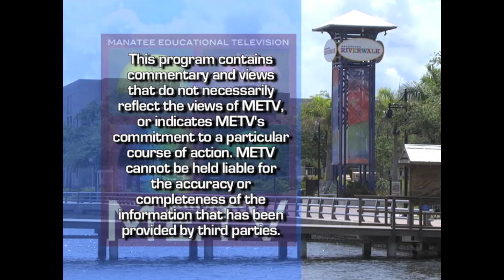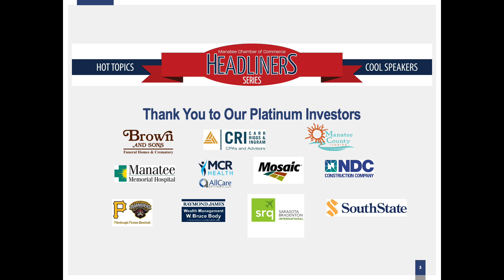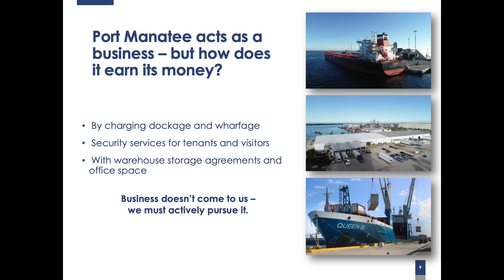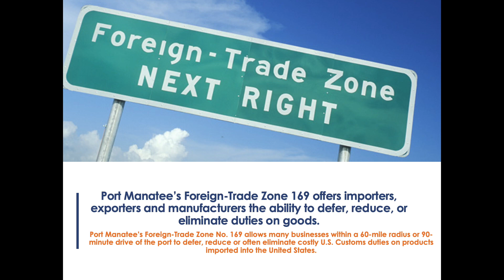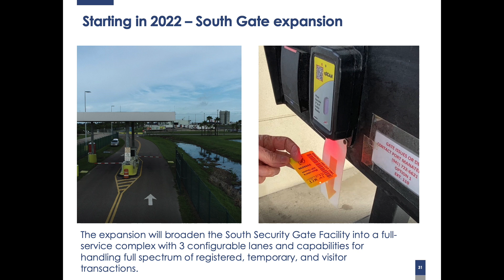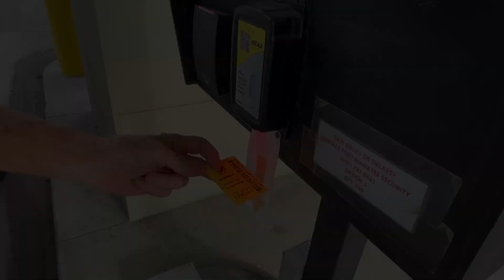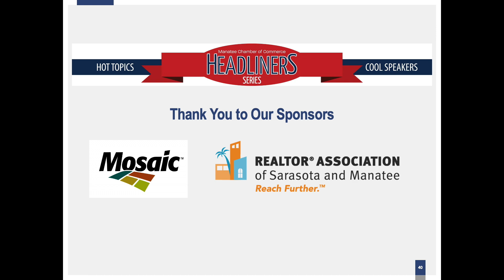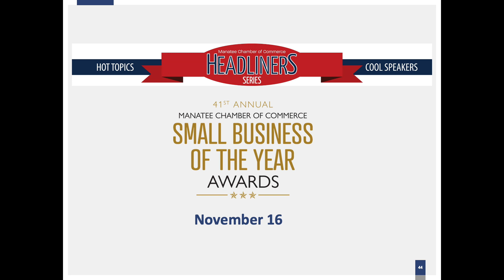Manatee Chamber of Commerce Headliners - Carlos Buqueras, Port Manatee